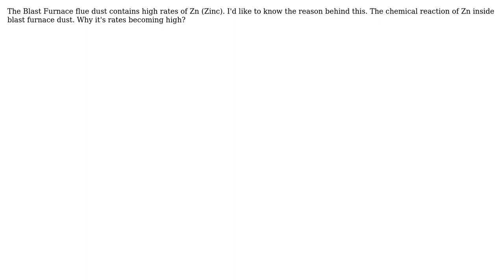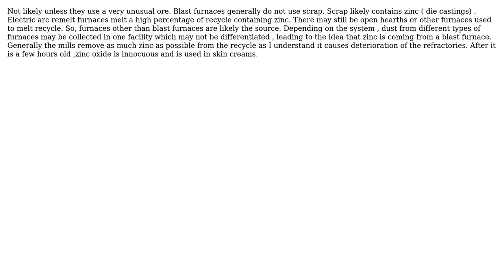Why do Blast Furnace flue dust generates high rates of Zn (Zinc)?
With thanks & praise to God, and with thanks to the many people who have made this project possible! You are responsible for your own actions.